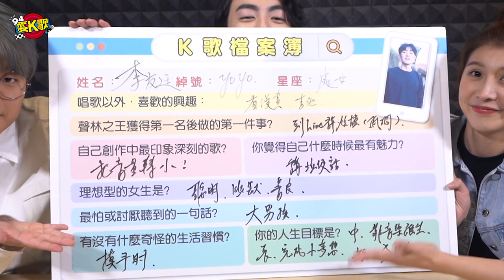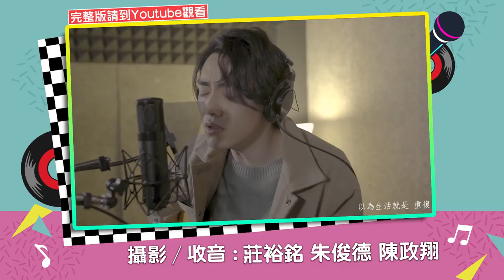│94愛K歌│友廷老師講垃圾話時最有魅力！？ － 李友廷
看起來斯斯文文、又帥氣的音樂才子李友廷，想不到私下有這麼怪異的性格！
覺得自己講垃圾話時最有魅力？討厭被人說是"大男孩"？
他到底還有哪些更奇怪的地雷呢？